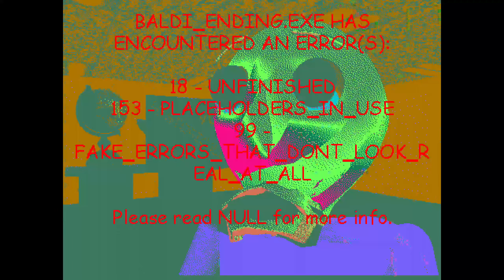Baldi's Basics Plus - Seed 10 (V0.4.X)